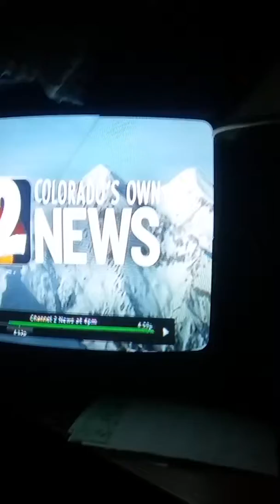The Shawano 2 News